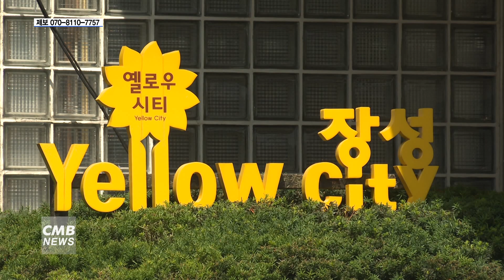[전남뉴스] 전남 장성군, 내년부터 유기질 비료 지역제품 구매 전액 지원